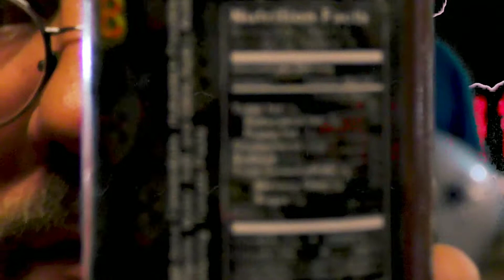The Half Happy Hour - Episode 5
On todays episode, we reviewed  deep ellum brewery's Dallas Blonde, and put it to the test, along with a couple of the more artful flavors from lakewood brewery..
and we begin preparing for what promises to be the weirdest football season yet, as well as put 200,000 scovills of hot sauce to our tounges..

we got that. bits , clips, and anything else that fits, so pull  up a seat and have a drink, Its The Half Happy Hour..